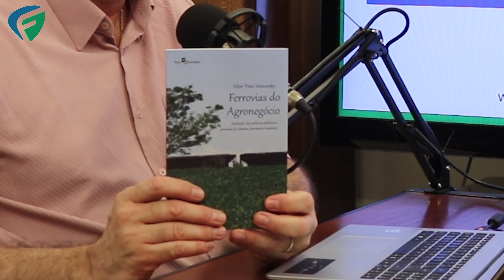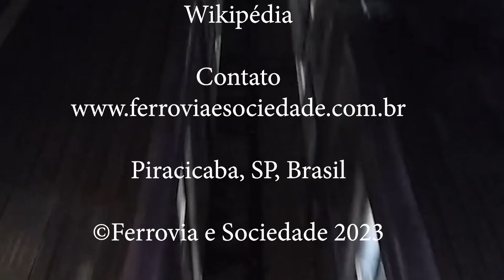Assim caminham nossas ferrovias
Primeiro episódio da série "Ferrovia e Sociedade" #1

Livros indicados

- Ferrovia e Sociedade - Vitor Pires Vencovsky
- Ferrovia do agronegócio - Vitor Pires Vencovsky

Acesse outras informações - artigos e fotos

Introdução (0:00)
Abertura (00:23)
Abordagem do programa (0:28)
Perguntas que incomodam (0:54)
Exemplos no mundo (1:13)
Um terço da malha brasileira é utilizada (2:04)
Apenas commodities? (2:23)
Por que escolhemos rodovias? (3:02)
Por que escolhemos a opção mais poluente? (3:33)
E a questão estratégica do país? (4:05)
Ferrovia é um serviço ou um negócio? (5:02)
A história da Amtrak (5:57)
Participação da sociedade nas políticas públicas (6:25)
Por que o Brasil é tão atrasado com relação ao uso das ferrovias? (7:27)
Indicação de livro (7:56)
Atividade (9:01)
Agradecimentos (9:24)
Encerramento (9:44)

Pesquisa e apresentação
Vitor Pires Vencovsky